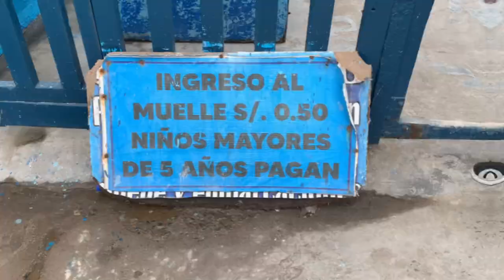Día de Pesca en Lima!! 🇵🇪 Plancito economíco de Fin de Semana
Hola!! Amigos

      Hoy les traigo nuevo video. Un plancito económico de fin de semana, para disfrutar en Familia, pareja, amigos o hasta solo. Has algo diferente con bajo presupuesto dentro de la ciudad de Lima. Específicamente en chorrillos.

Y mil gracias a todos los que forman parte de esta hermosa comunidad que estamos construyendo. Espero les sirvan mis datos.

        Y disfruten mis videos un abrazo 🤗